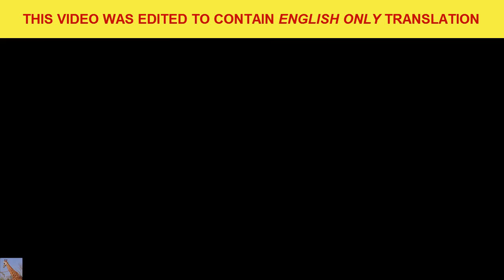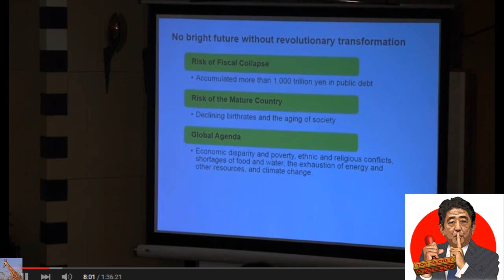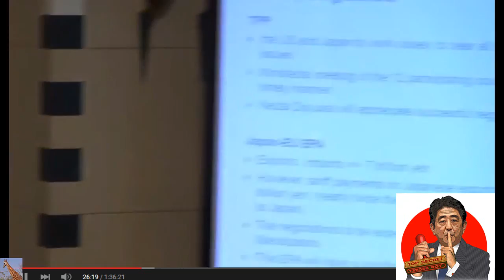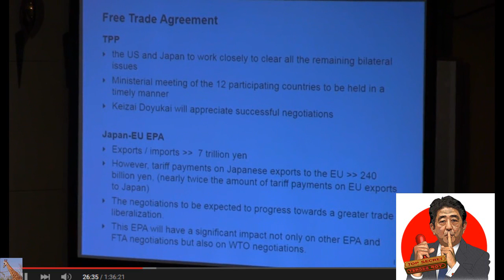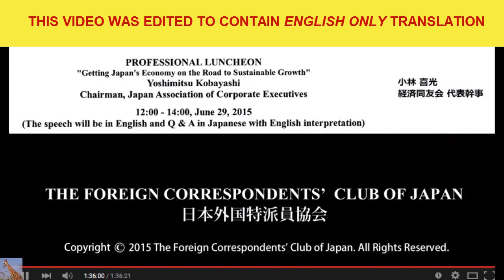Japan's Economy: Seeking Sustainable Growth w/ Yoshimitsu Kobyashi 6/29/15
I edited the following One Hour & 36 minute video to contain the English translation Only here. Yoshimitsu Kobayashi: "Getting Japan's Economy on the Road to Sustainable Growth"
Yoshimitsu Kobayashi: Chairman, Japan Association of Corporate Executives (Keizai Doyukai)
Yoshimitsu Kobayashi from the World Economic Forum

    President and Chief Executive Officer, Mitsubishi Chemical Holdings Corporation, Japan

Discussion topics include: Japan's economic growth, economics, radiation physics, mitsubishi chemical industries, sustainability of society, free trade agreement, environment, Japan version 2.0 vs 1.0, 2020 is a critical juncture with the olympics and paraolympics, fiscal 2020 problems, moving towards sustainability, aging society, cyber physical space, urgency of transformation, cannot avoid inconvenient truth, debt, fiscal pledge for 2020, fiscal reconstruction, declining birth rate, increase in greying or aging society, fertility rate decrease, global agenda, shortages of food and water, climate change, globalization, it, information technology, socialization, 2020 extremely critical junction, Japan needs solutions, sustainability of energy and environment, at 10:30 ish: Japan standing on the edge of a cliff.  Remember what Mitchio Kaku said - hanging on the edge of cliff by their fingernails.
Global GDP, the future society of productivity, growing of cyber space age, information with no weight will be the new___, Mitsubishi chemical holding, corporate barrier, management sustainability, equity efficiency, co2, carbon dioxide, ROE, return on equity,.
at 21:30ish Major topics for Japan's economies, 6-7 tribulations - handicaps, monetary easing, fiscal depreciation, performance depreciation, moderate recovery, economic future, must maintain confidence of markets, baby boomers, major risk factor, trade policy, TPP, congress, free trade agreement EU EPA, diet session, workers- management unfair dismissal,
at 28:30ish energy policy and environment, reduce dependence and reliance on nuclear, restarting reactors, reducing nuclear use, decommission reactors, add renewable energy, nuclear 20% must be used or more, coal, gas fired, R&D, research and development needs support, solar, storage batteries, LED lighting
at 1:07ish Nuclear Power Restarts - starting in Sendai - just kilometers from an Active Volcano.